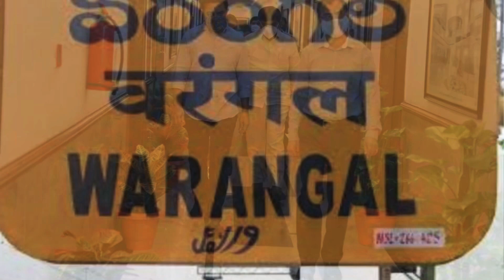వరంగల్ ఎయిర్‌పోర్ట్ మళ్లీ తెరిచేదెప్పుడు Warangal Airport to be operational soon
Swaroopa_Vlogger

Roposo
Swaroopa Potlapalli

( ఈ లింక్ ద్వారా మీరు నా వీడియోలన్నీ చూడవచ్చు )

మీ ఫోన్‌లో వచ్చే కరోనా కాలర్ ట్యూన్‌కి వాయిస్ చెప్పింది ఈవిడే

యాంకర్ దీప్తి డైరీలో కొత్త పేజీలు

అవయవదానంతో ఆరుగురికి లైఫ్ ఇచ్చిన టీచర్

వ్యాక్సిన్‌తో పాటు విదేశాల్లో విహారం

పిల్లలపై థర్డ్ వేవ్ ప్రభావం - ఆయుర్వేద సీనియర్ డాక్టర్ స్నేహలత సూచనలు

సూపర్ సునీత... సింగర్ సునీత బర్త్ డే స్పెషల్

న్యూస్ రీడర్స్ లైఫ్ ఇదీ

దండకారణ్యం నుంచి ఢిల్లీకి - A Birth story of a journalist

కాశీ వర్చువల్ టూర్

Be Postitve Test negative

మారేడుకాయ జ్యూస్ | అందం-ఆరోగ్యాల ఆల్ మిక్స్ జ్యూస్

బీజేపీ ఎంపీ జీవీఎల్ గారి HOME TOUR-వారింట్లో ఉగాది వేడుకలు

లాంగ్ స్కర్ట్‌తో అదిరిపోయే లుక్lఏ వయసు వాళ్లకైనా నప్పే డ్రెస్సింగ్ l Long Skirts

అమ్మవారి మేకప్ రూమ్-చూడాలంటే ఛలో ఛత్తర్‌పూర్

కదల్లేని నఫీస్ కదిలించే కళ l వణికే చేతులు చేసిన అద్భుతాలు

మనం తినే అన్నం ఎలా వస్తుందని పిల్లల్ని పొలానికి తీసుకెళ్లి వరి నాట్లు చూపించాను

మొఘల్ గార్డెన్ అందాలు l రాష్ట్రపతి భవన్ విశేషాలు

హరిద్వార్ - రిషికేశ్ టూర్

మగువలే కాదు మగవాళ్ళూ మెచ్చే నగలేవో తెలుసా?

సమాధుల్లో సత్యాలు-సూరుగుండయ్యా సల్లంగ సూడయ్యా!వారెవ్వ వాకుడుకాయల కూర

అక్షరధామ్ ఫొటో స్పాట్

ప్రధాని మెచ్చిన లిట్టీ చోకా - లొట్టలు వేయండిక

మంట లేని వంట - ఓరియో ప్రసాదాలంట

నువ్వుల కాకరకాయ చక్రాలు - ఇలా చేస్తే కాకరను వదిలిపెట్టరు